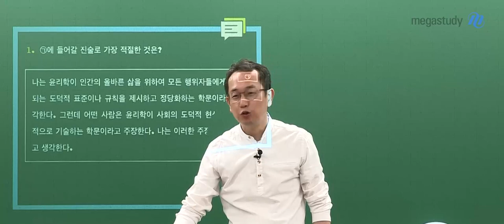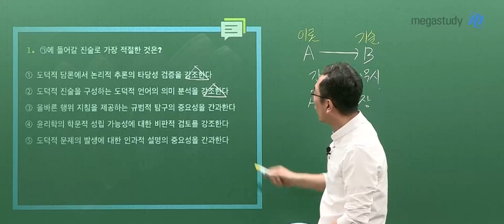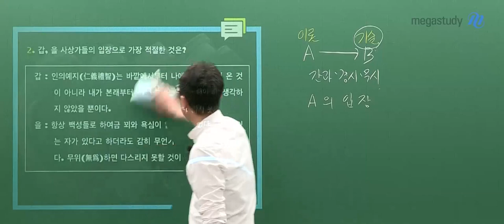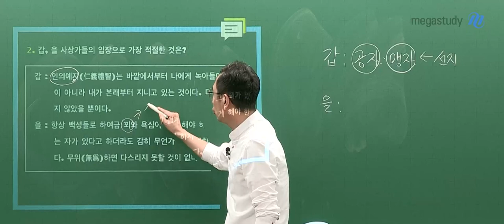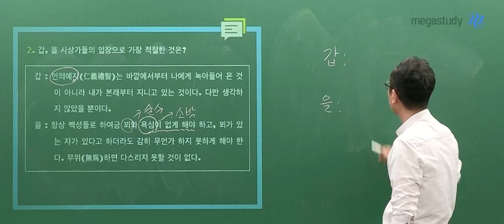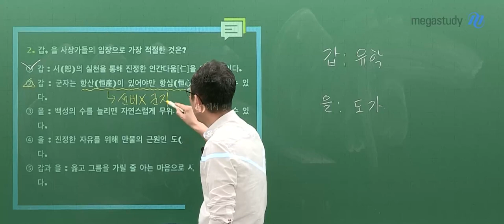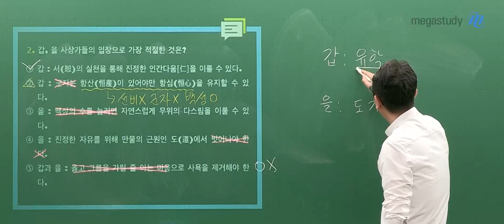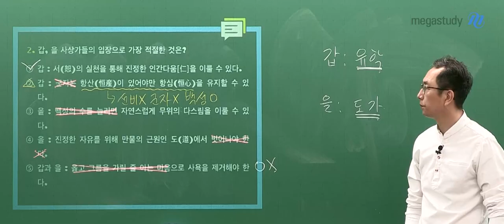[메가스터디] 윤리 강상식쌤 - 2023년 고3 6월 모평 생활과윤리 해설강의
윤리 강상식 선생님의 2023년 고3 6월 모평 생활과윤리 해설강의 영상입니다.

-  선생님을 더 알고싶다면?